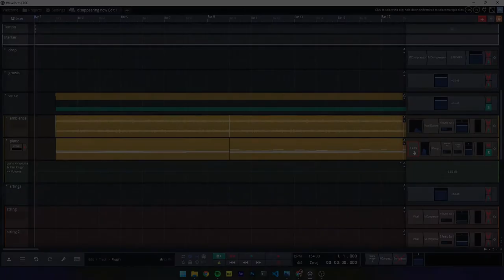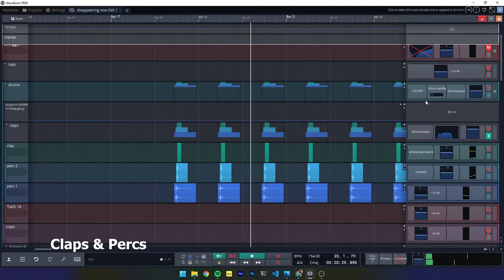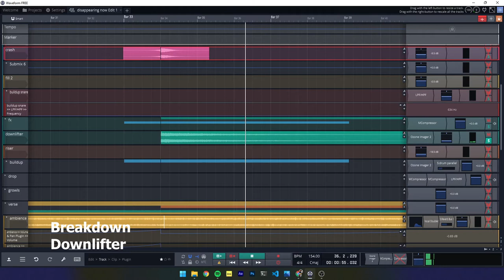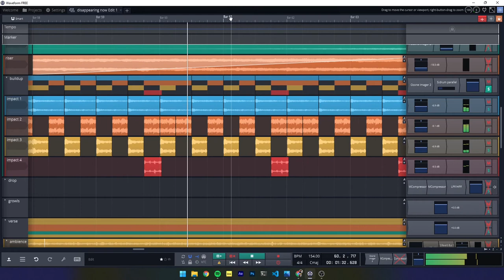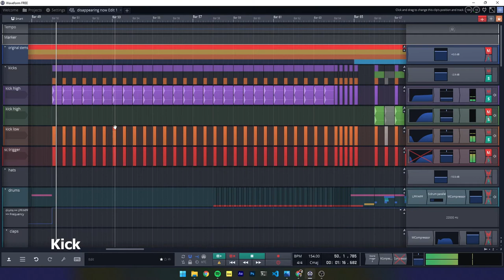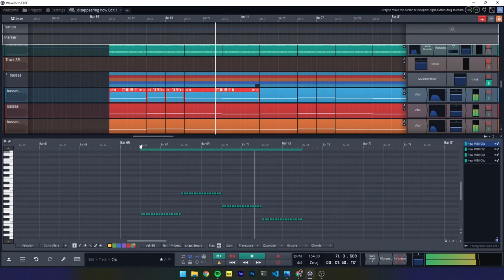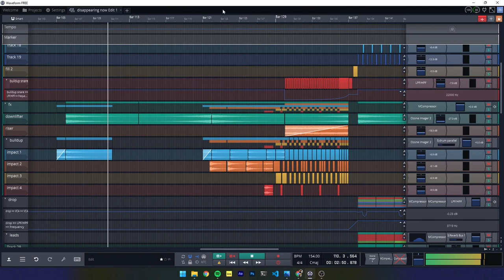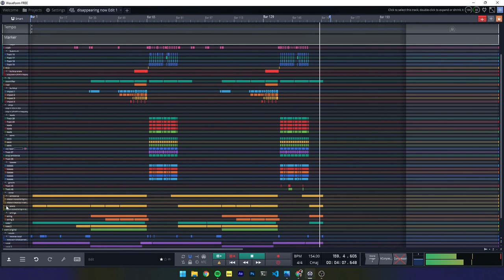How to remix a song only with Free Software and Plugins // Waveform 11 tutorial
In this Video, I am going to breakdown how I made a remix of Disappearing Now only using free softwares and plugins.